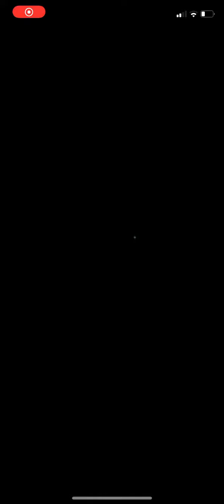Summoner Duels: Pulling A Vaike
Sometimes you forget to check the weapons you have or don’t have equipped before going into Summoner duels. I’ve made a similar mistake in the past where I used a regular slaying axe on picnic Felicia for multiple matches and didn’t even notice until a comment called me out on it and I’ve forgotten to check seals often.